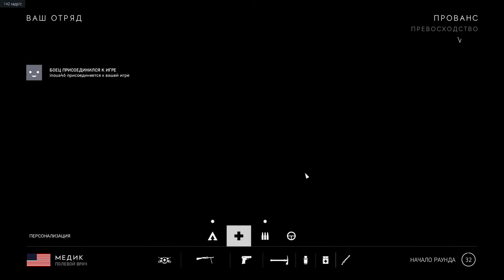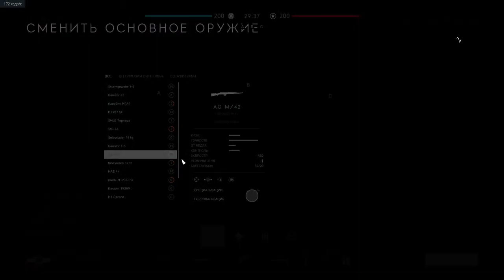Battlefield V RuTeam vs VETO